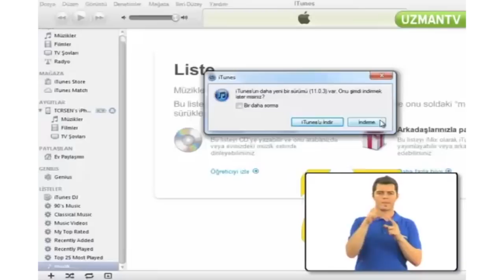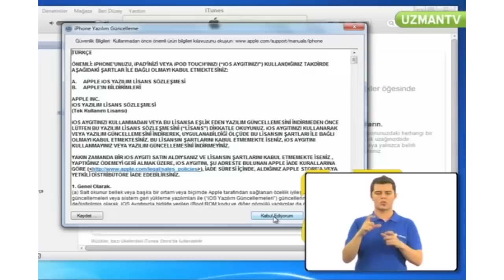iPhone'da iOS Yazılım Güncellemesi Nasıl Yapılır?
Turkcell teknoloji danışmanınız, iOS yazılımınızı nasıl güncelleyebileceğinizi sizlere açıklıyor.